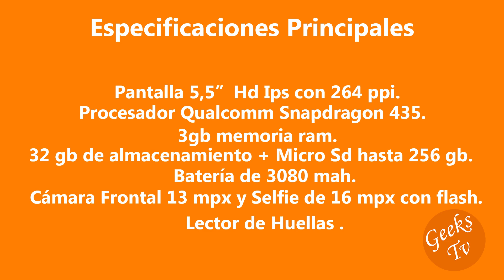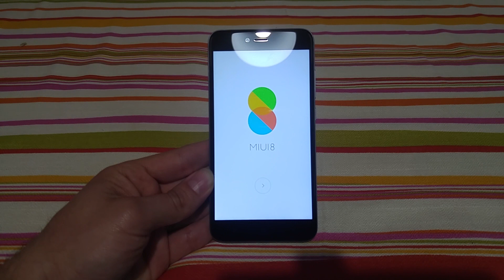Xiaomi Redmi Note 5a Prime Desempaquetado y Primeras Impresiones Español. 📦📦📦📦📦📦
Desempaquetado y primeras impresiones del Xiaomi Redmi Note 5a Prime.

Taringa: geekstv